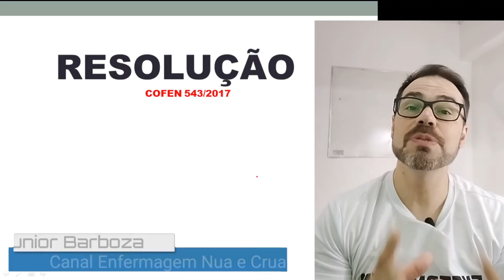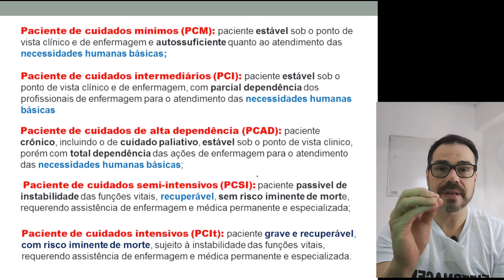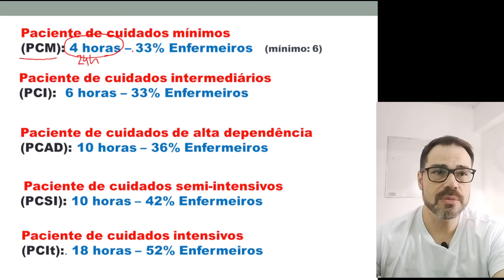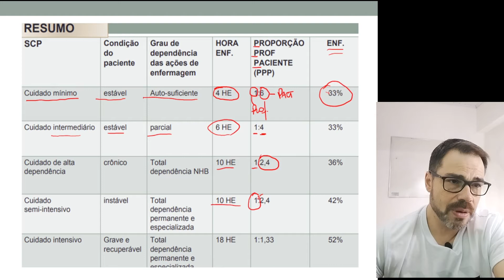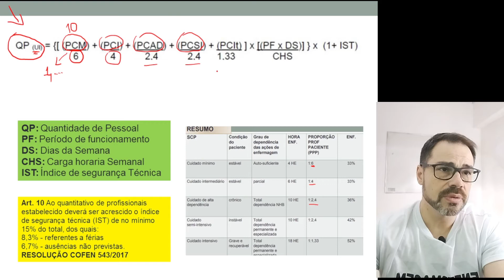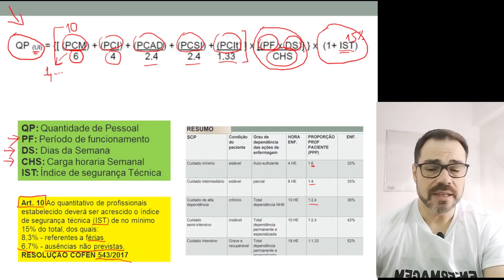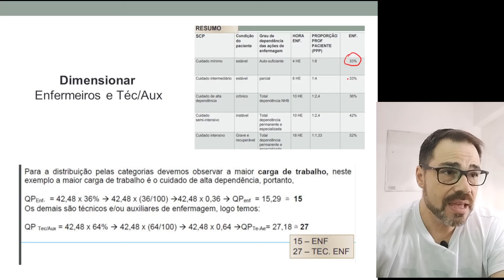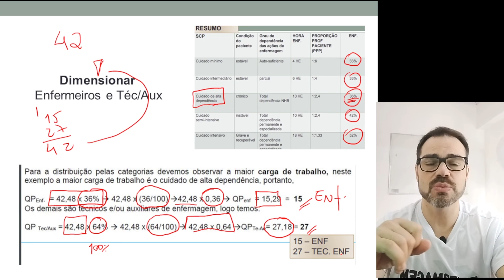Dimensionamento de pessoal da ENFERMAGEM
@enfermagemnuaecrua Neste video você aprenderá a realizar o dimensionameno de pessoal da enfermagem, de forma simples e prática, e descobrir quantos profissionais você precisa ter em sua unidade de trabalho, pois o dimensionamento de pessoal da enfermagem é muito importante para ter um serviço de qualidade sem comprometer a equipe.

🏥 Eu cresci em uma família de profissionais da área da saúde, por esse motivo acabei me apaixonando e resolvi seguir carreira no ramo. Minha jornada com a enfermagem começou como coletador de sangue.

🚑 Durante a minha trajetória, também trabalhei em diversas UTIs de hospitais renomados, além de atuar como socorrista, resgates médicos, socorrista e inúmeras outras áreas. Posso até dizer que fiz um pouco de tudo no ramo da saúde.

✅ Mas agora eu tenho outro sonho, quero apresentar o melhor método para a aprendizagem de cálculos de medicamentos e como colocar todos esses conhecimentos em prática de um jeito simples, didático e de fácil entendimento.

📍 Este espaço foi criado para auxiliar estudantes, profissionais, técnicos e concurseiros da área da saúde que estão procurando um conteúdo informativo. Aqui você vai receber as mais diversas dicas que realmente funcionam na área. Tudo isso com muita ética e conteúdo. Bora entrar nessa vibe!

💉 O cálculo de medicamentos é um dos grandes desafios da saúde atualmente. Pensando nisso, o curso Cálculo de medicamentos do zero vem para descomplicar tudo que você precisa saber sobre essa matéria.
📚 Confira meu método!!!